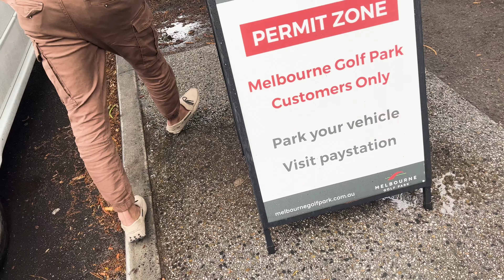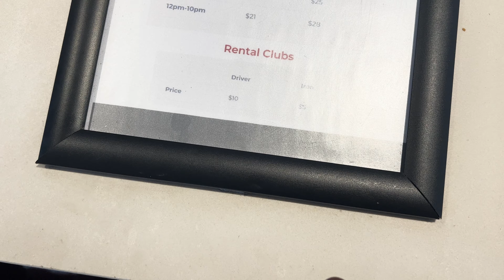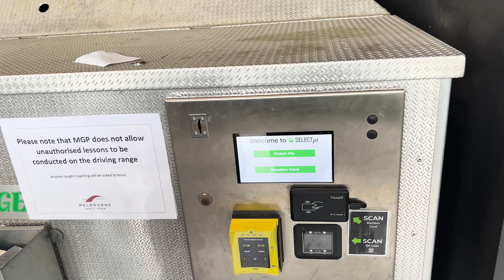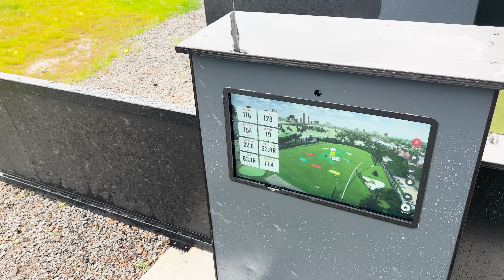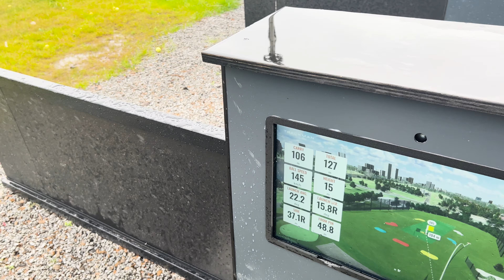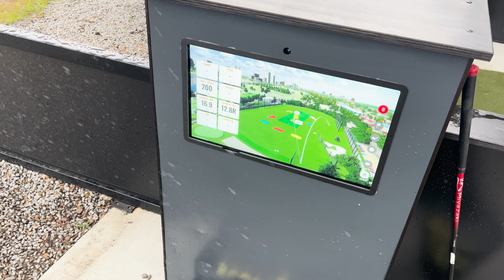Golf Game In Australia 🇦🇺/ 100 balls 28$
For contact
Instragram for information about Australia 🇦🇺
australia beaches

australia tourist visa convert work permit 2024
australia tourist visa processing time
how to get security jobs in australia
australia work permit visa 2024 total cost
sourav hoshi vlogs
australia work visa apply online
australia visa information
uk to australia work visa
moving to uk from australia
australia melbourne student life